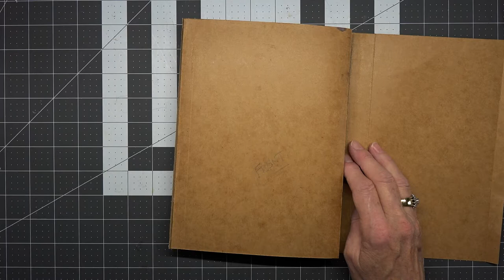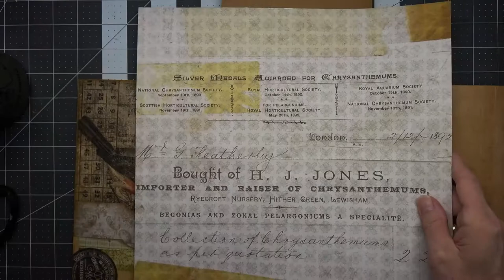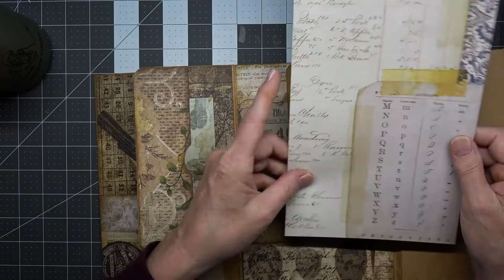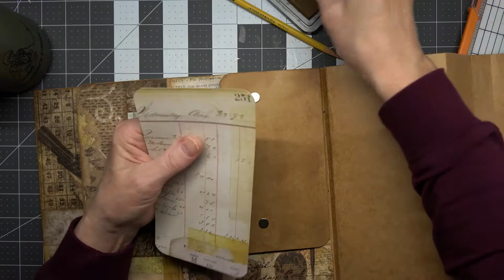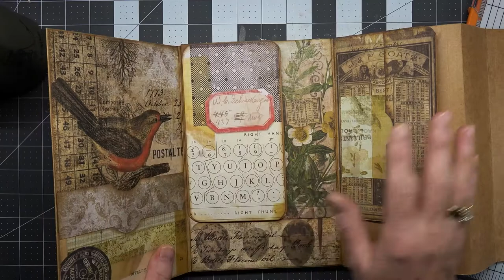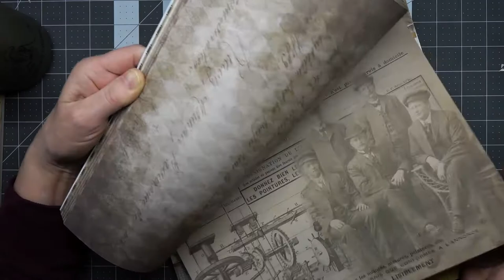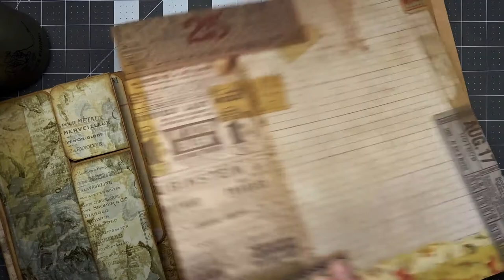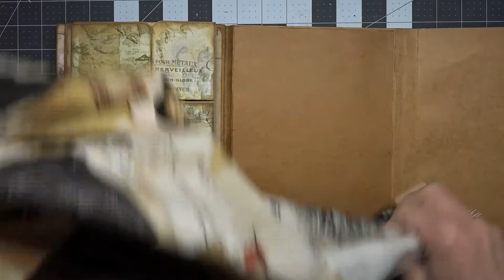Flips Folds and File Folders Folio 9 - Flip to Belly Band and Pockets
Today I am adding a belly band to the flip up section and a few other items will get completed!  We are nearing the end of this series with only one more video to go.

Hugs,
Angela

You can find me at the following sites:

Dogwood Paper Arts Etsy Shop